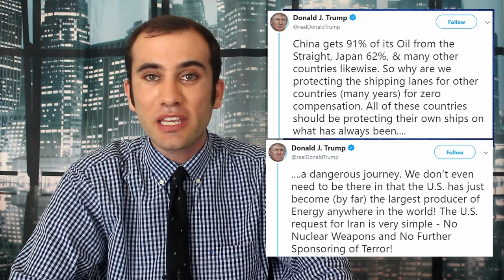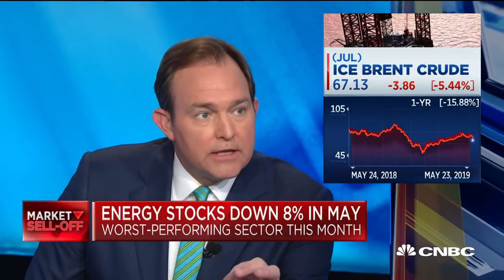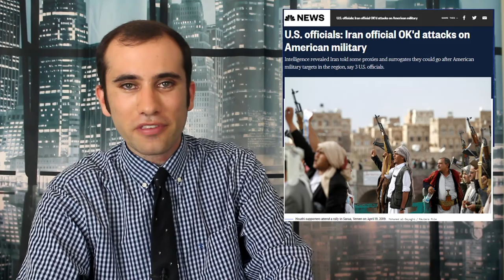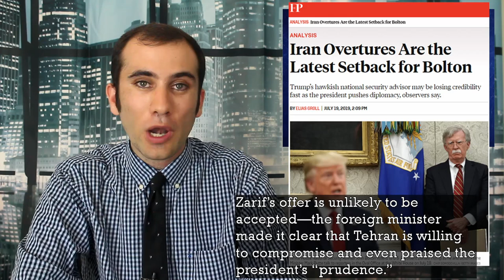Iranian Update: The Strait of Hormuz and A Potential Deal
With all sorts of things happening in Iran right now I thought I’d make and episode updating the story. This is what’s going on between the US and Iran right now.